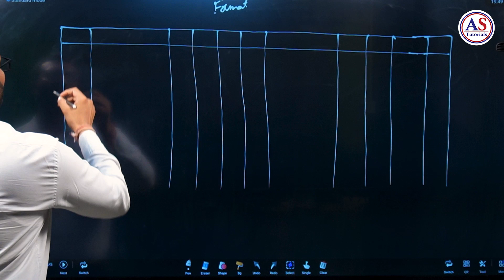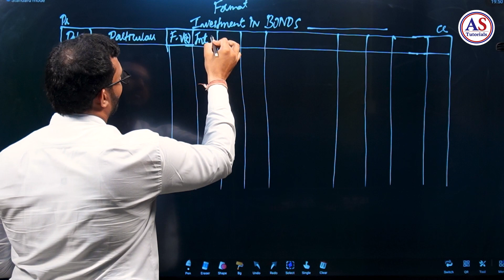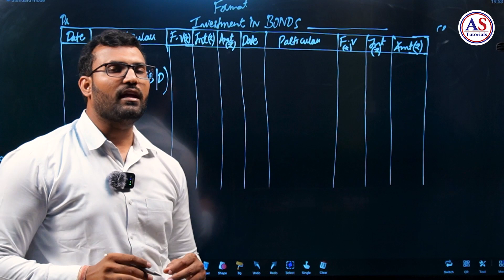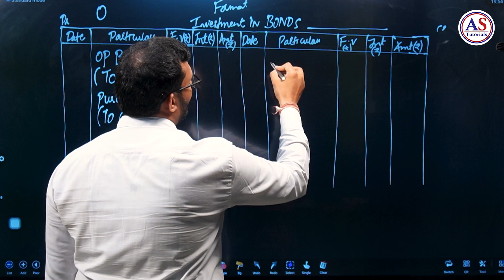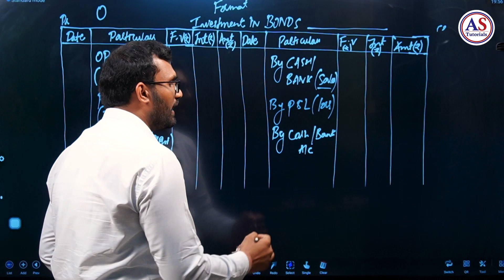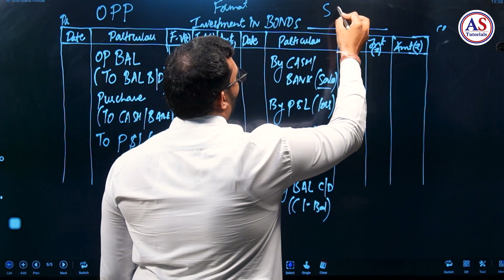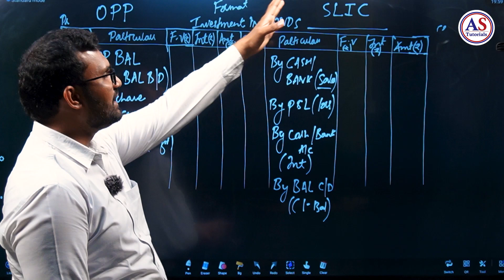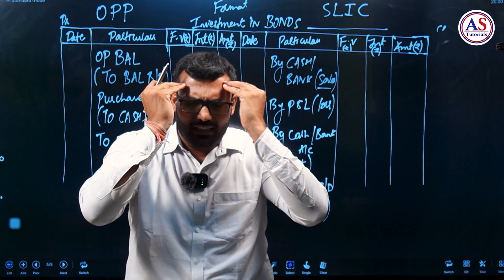FORMAT OF INVESTMENT